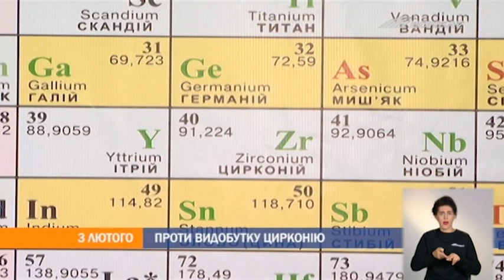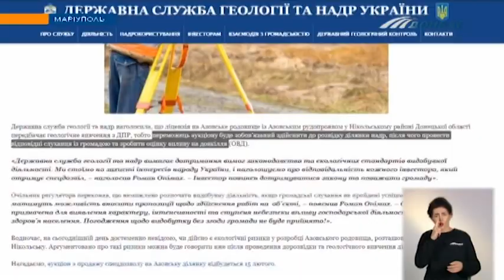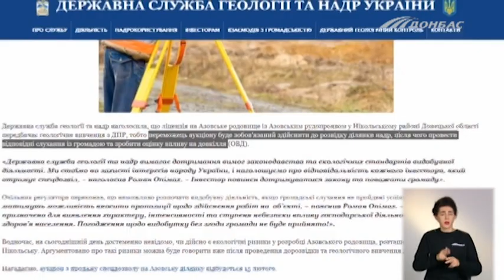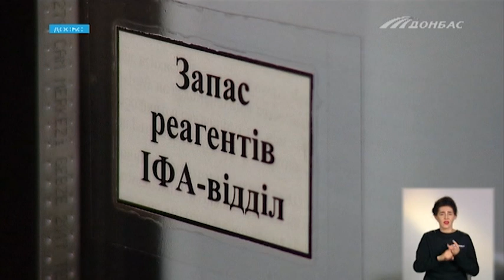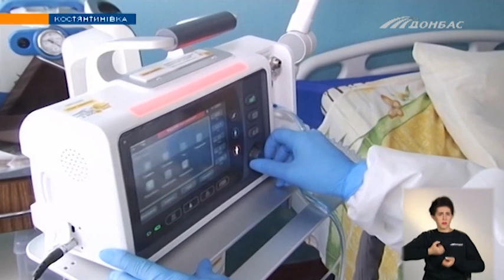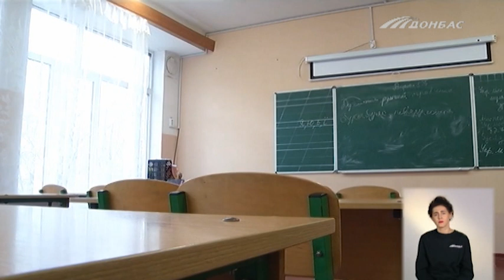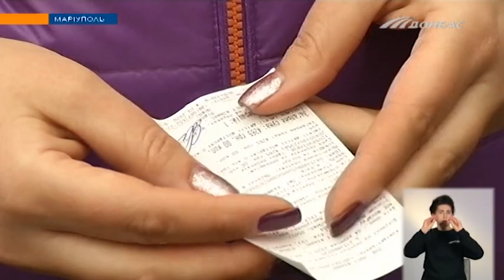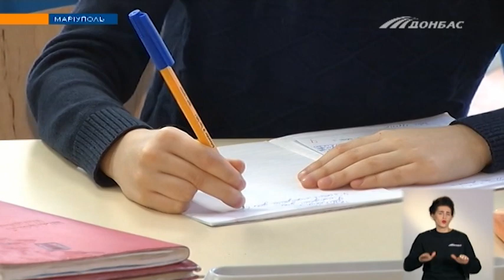Выпуск новостей от 3 февраля